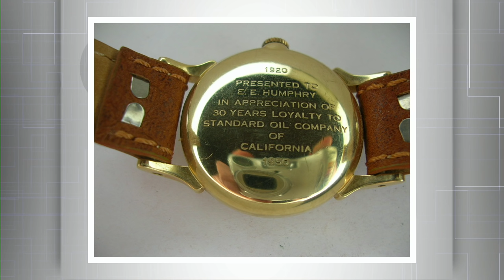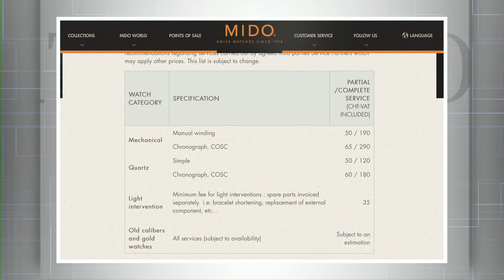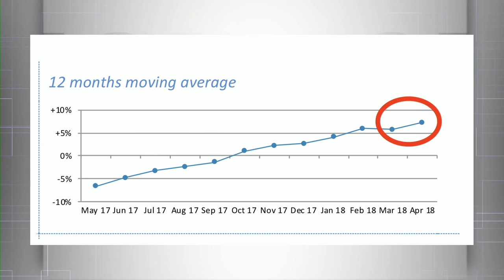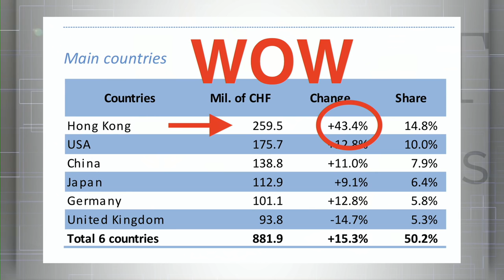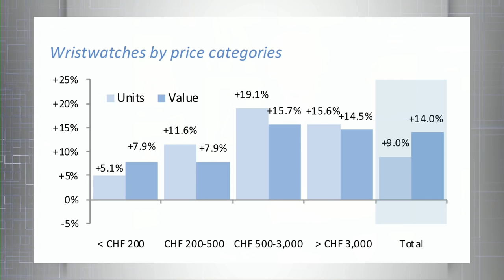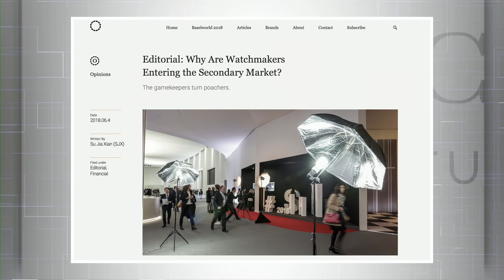Rolex, Hublot & Whiskey-Inspired Shopping: Ideal 3 Watch Omega Collection: Baume Brand Opinions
Luxury watch buyers and enthusiasts join Tim Mosso for an evening of discussion involving watches from Rolex, Hublot, Omega watches, and many more. We open with a quick review of watches that Tim would buy after a two-round romp of Kentucky bourbon: Knob Creek original. While normally conservative and reserved, Tim can envision a scenario in which he purchases watches from Hublot, Rolex, Piaget, and Singer Reimagined/Agenhor. The Rolex Day Date 18039 Tridor with mother of pearl and diamond-set dial, the Hublot Big Bang Meca-10, the Rolex Yacht-Master II 116689, and the Piaget Emperador Coussin XL 700P make the 100-proof cut. Tim discusses his favorite current Omega watches including the 2018 Omega Speedmaster Moonwatch CK2998 limited edition, the 2018 Omega Seamaster Diver 300M, and the Omega Constellation Globemaster. For good measure, Tim adds the limited edition Omega Seamaster Diver 300M titanium, tantalum, rose gold series for those who might seek to own a legend in the making. We discuss the difference between silicone watch straps and silicon watch parts before delving into the topic of engraved watches. Should buyers of engraved or personalized luxury watches seek to revert or refinish their customized charges, or is there an argument to be made that engraving should be considered historical fabric to be preserved? Tim considers the scenarios in which an engraved watch should be preserved. The recent Richemont launch of the Baume entry level watch brand has drawn considerable attention and pointed opinions from observers within the luxury watch industry. Tim sorts the details of Baume and considers the reasons why the new bargain brand might succeed or fail. In the interests of staying positive, Tim reflects on the Swatch Group’s Mido brand and why Mido represents an example of best practices in the entry level luxury watch segment. Richemont made additional waves at the tail end of May by purchasing UK-based preowned watch specialist Watchfinder. Tim shares the best article of the week, an essay by journalist and watch enthusiast SJX concerning the arrival of OEM watch brands in the preowned watch marketplace. All of this content will be joined by viewer wrist shots on Watches Tonight.

Tim Mosso on Instagram: @tim_mosso
Watchbox on Instagram: @watchbox_global